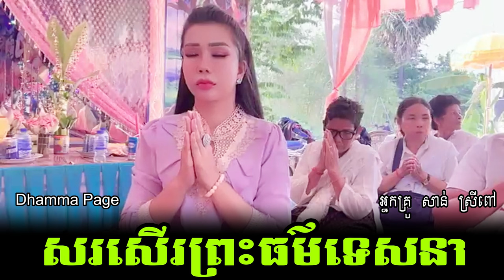សរសើរព្រះធម៌ទេសនា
ក្នុងកម្មវិធីបឹងចំរើនព្រះជន្ម។
ស្រុកបាទីខេត្តតាកែវ
ថ្ងៃសៅរ៍ ទី ១៦,៣,២០២៤,

សូមអរព្រះគុណនិងអរគុណ👏